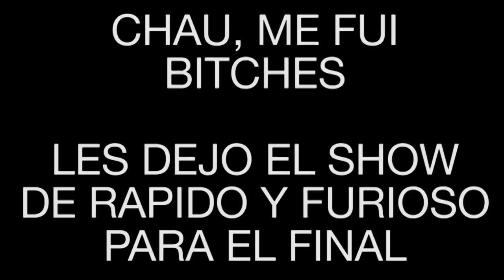4 Argentinos en BRASIL - CAMBORIU 2014